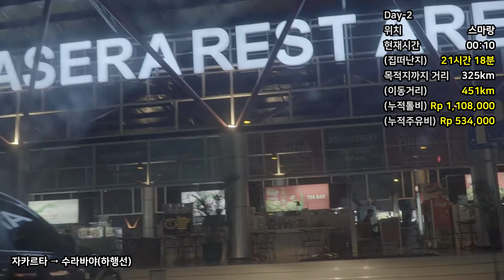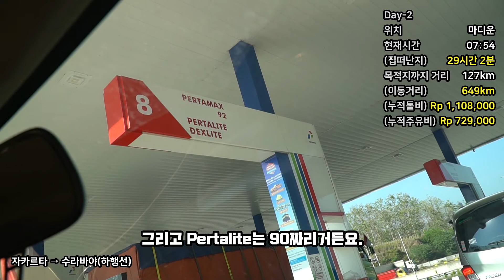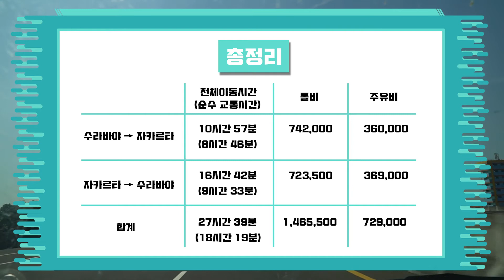인도네시아 수라바야-자카르타 1박2일간 자동차로 1,500km 왕복하기 part.2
이번 영상은 자카르타-수라바야까지 하행선 이동 영상입니다.

인도네시아 여행관련 자세한 정보는 네이버 카페 '잘란 잘란 인도네시아'에 오시면 더 많은 정보 얻어가실 수 있습니다.